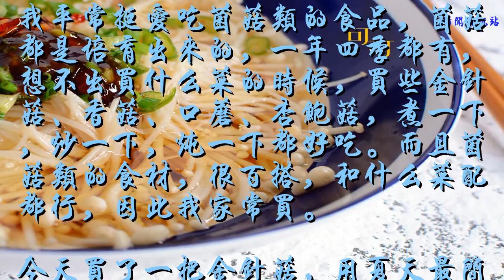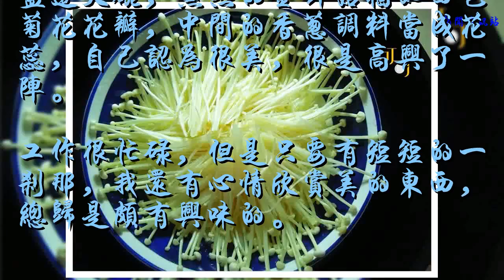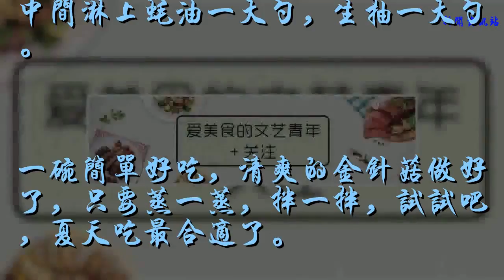金針菇夏天這么做最適合，蒸一蒸，拌一拌，像花一樣美，好看好吃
我平常挺愛吃菌菇類的食品，菌菇都是培育出來的，一年四季都有，想不出買什么菜的時候，買些金針菇、香菇、口蘑、杏鮑菇，煮一下，炒一下，燉一下都好吃。而且菌菇類的食材，很百搭，和什么菜配都行，因此我家常買。
今天買了一把金針菇，用夏天最簡單的方法：涼拌。但與一般涼拌的金針菇略有不同的是，今天的金針菇不焯水，而是用了蒸的方法，這樣不僅保持原汁原味，還能不使金針菇的營養成分流失，只要一點蔥花辣椒點綴一下，就非常好吃了。欣賞食物最原來的本味，我認為是對食材的尊重。
今天這碗金針菇，用了平時少用的藍邊大碗，蒸熟的金針菇猶如白色菊花花瓣，中間的香蔥調料當成花蕊，自己認為很美，很是高興了一陣。
工作很忙碌，但是只要有短短的一剎那，我還有心情欣賞美的東西，總歸是頗有興味的。

【油淋金針菇】
主料：金針菇一盒250克
輔料：油20克，生抽10毫升，蠔油10毫升，大蒜一瓣，小蔥1根，杭椒半根，紅尖椒1支

食材：用了杭椒，比較辣，所以只用了半根，紅紅綠綠的也比較好看，如果不怕辣的，可以全部加進去。

金針菇剪去根部，細細地撕開，浸在大碗里，換幾次水，直至清洗干凈。

找一個比較大的碗，把金針菇擺成一圈，中間可以疊起來，別看生的時候這么多，一經蒸熟，體積就會大幅度縮水。放在鍋里水開后大火蒸5分鐘。

蒸金針菇的時候，把蔥切成蔥花，蒜切末，兩種辣椒切細，備用。

取出蒸熟的金針菇，體積大大縮小了。把蔥花、蒜末和辣椒都放上去，放在中間的位置，會好看一點。

中間淋上蠔油一大勺，生抽一大勺。

一碗簡單好吃，清爽的金針菇做好了，只要蒸一蒸，拌一拌，試試吧，夏天吃最合適了。